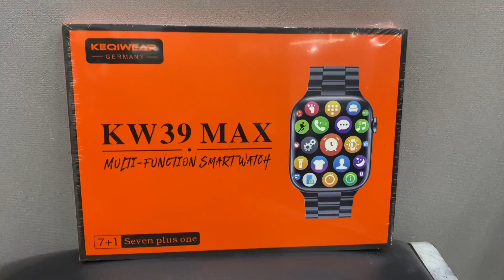Smart ￼ wach ￼ unboxing സ്മാർട്ട്‌ വാച്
Smart  wach  unboxing സ്മാർട്ട്‌ വാച് dream traval 369